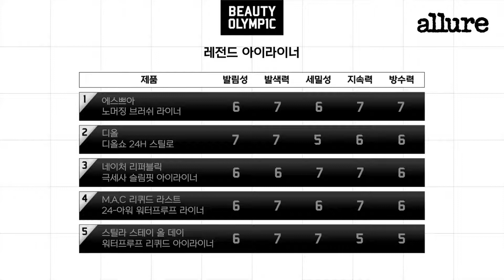[SUB ESPAÑOL] 광고 아님 주의! 한류돌 에이스(A.C.E)의 아이라이너 추천템은?🏅 12시간 컴백 무대 실전 테스트기 | 얼루어코리아 Allure Korea